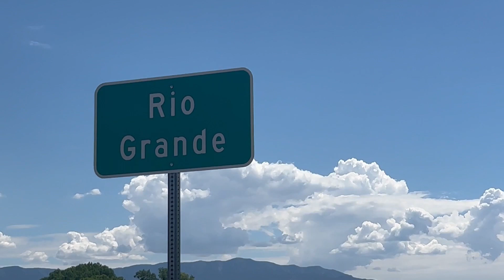Despite recent rain, New Mexico is eyeing drought once again